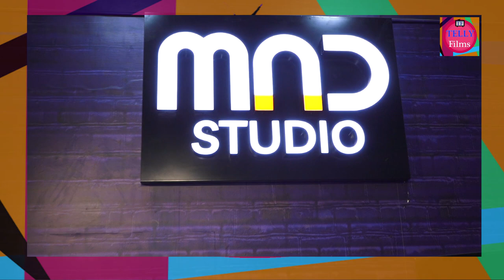Daisy shah & Taaha Shah Badussha Promote Their Upcoming Song Ekk Vari